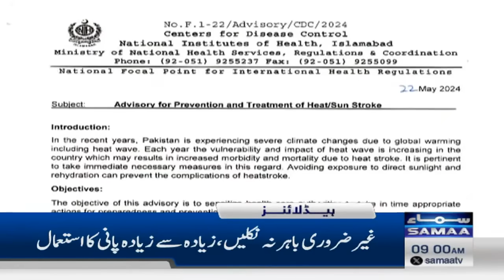Samaa News Headlines 9AM | Palestine Big Victory | 23 May 2024